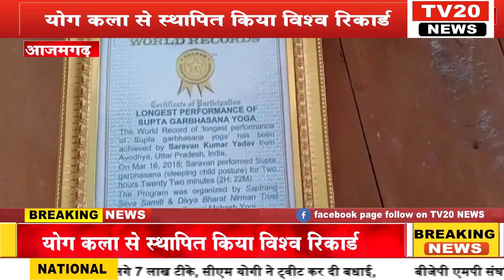AZAMGARH, क्षेत्र के होनहार श्रवण कुमार यादव ने योग कला से स्थापित किया विश्व रिकॉर्ड